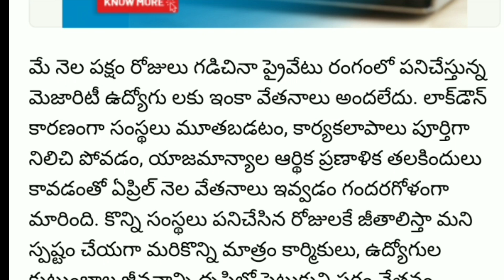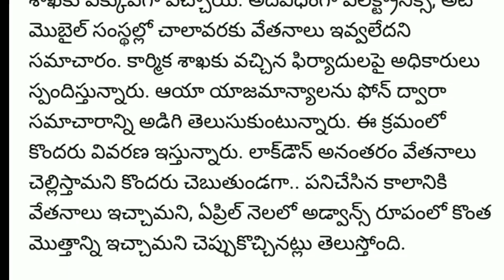వేతన జీవుల " వర్రీ "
Employees's salaries problems